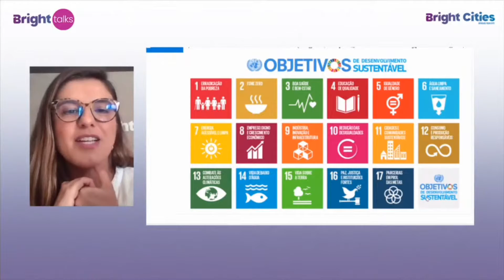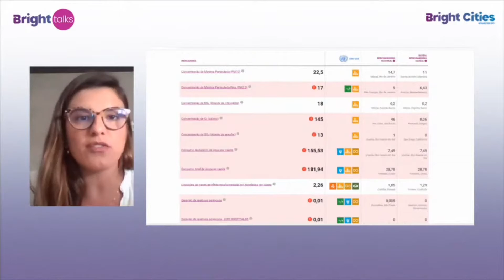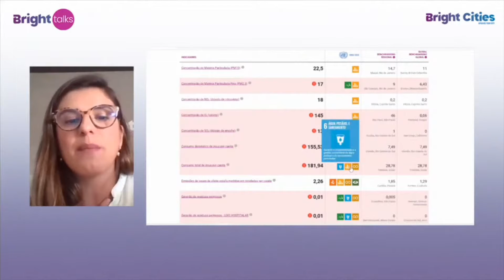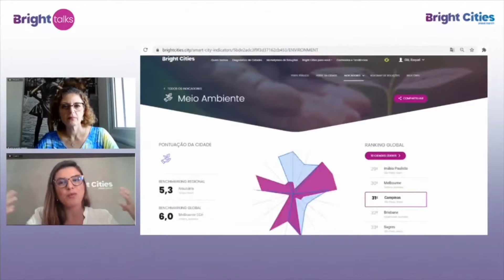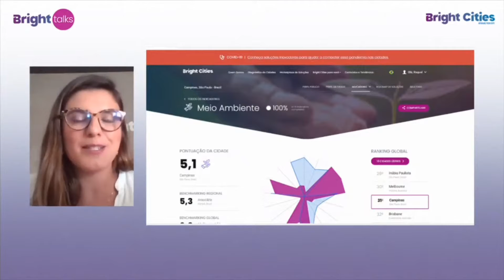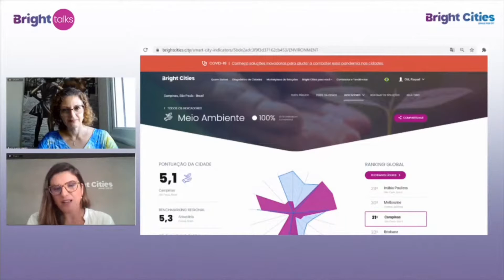Bright Talks com Sônia Favaretto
O Bright Talks é o mais novo canal de conteúdos da Bright Cities. É um espaço para debater temas como cidades inteligentes, sustentabilidade, objetivos de desenvolvimento sustentáveis da ONU bem como temas relevantes sobre inovação, tecnologia e gestão pública. Traremos em nossa programação convidados com expertise em várias áreas ara contribuir para a divulgação de conteúdos relevantes e alinhados com os temas atuais.

Hoje inauguramos a série Bright Talks com uma convidada muito especial:

Sonia Consiglio Favaretto, Especialista em Sustentabilidade, Conselheira de Administração e Colunista do Valor Investe. Presidente do Conselho Consultivo da GRI Brasil, Vice-presidente do Conselho Técnico Consultivo do CDP LA e SDG Pioneer pelo Pacto Global das Nações Unidas.
Nessa live, apresentada pela Raquel Cardamone, @bright_cities_, CEO e fundadora da Bright Cities, falamos sobre os Objetivos de Desenvolvimento Sustentável da ONU e os desafios para o atingimento da agenda 2030.

- Sonia Consiglio Favaretto: @sustentabilidade_by_me